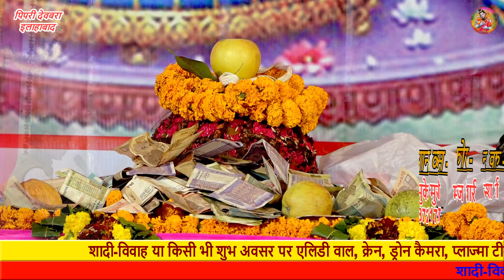श्री राम चरित मानस पाठ ! अद्दभुत आनन्दित सराहनीय प्रस्तुति ! मानस प्रेमी जरुर सुने !mukeshmurari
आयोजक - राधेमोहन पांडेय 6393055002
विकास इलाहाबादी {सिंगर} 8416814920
रामायण स्थल - पिपरी देवबारा इलाहाबाद
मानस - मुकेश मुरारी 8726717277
कोरस - मनोज तिवारी
नाल वादक -  राजेश शर्मा
Video Coverage By: aliphotography & films
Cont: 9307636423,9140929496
Sound System : Om Managal Light And Sound Company
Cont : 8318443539